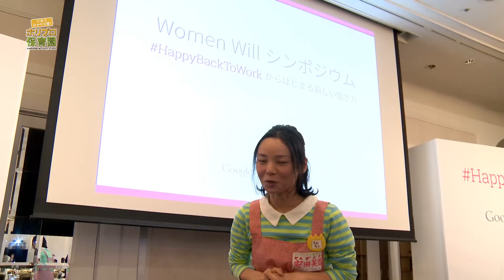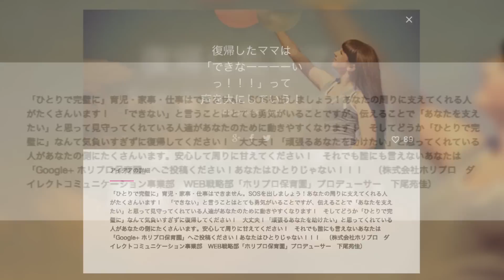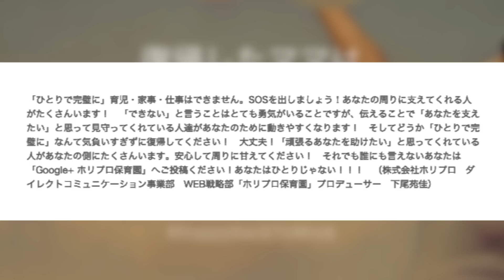【Google WomenWillシンポジウム】HappyBackToWorkあなたのアイデアからHappyをふやそう！ # ホリプロ保育園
【ホリプロ保育園のtwitter】「@horiprohoikuen」で検索

〝子育ては、シャベればちょっぴり楽になる〟
産休から復帰のホリプロ保育園・安田美香が子育てに奮闘している保護者の方と楽しく〝­おしゃべり〟します！子育てに関わる様々なジャンルの方々をお招きし、やいのやいの、­あーでもないこーでもないと、子育てについておしゃべりする番組です。〝イクメン記者­〟によるお得な情報もきけますよ！

☆『日経ＤＵＡＬ』働くママ＆パパに役立つポータルサイト

★『日経トレンディ(雑誌)』
ご購入は書店やコンビニエンスストア、日経BP書店にてお求めください。

★『日経トレンディネット(ネット)』
「ホリプロ保育園」でご紹介した商品を、安田美香がママ目線で徹底検証！※同じ内容が­日経DUAL にも掲載されております。

☆安田美香のＨＰはコチラ

★安田美香ブログ　【XANADU】#9 安田美香オフィシャルブログ「ザナ風呂」